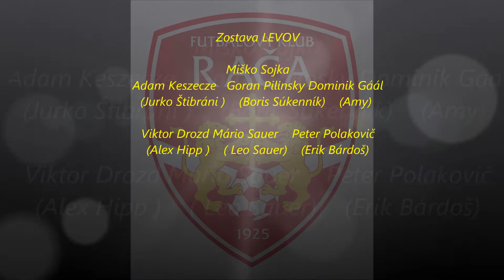1.kolo DominoU10 - FK RačaU10 , 4.9.2013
Zápasy ligy prípraviek PMB U10 FK Rača sezóna 2013/2014